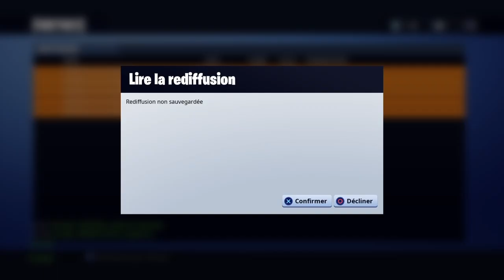MON 400 ème TOP1 (fortnite battle royal)